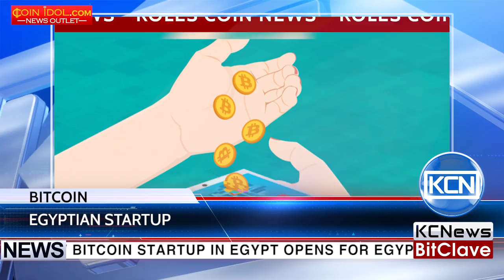Egypt’s first bitcoin exchange is opening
A new bitcoin startup in Egypt opens for Egyptian users. As kriptoparahaber.com reports, Bitcoin Egypt is coming alive this month. The co-founders Rami Khalil and Omar Abdelresoul commented that the approximate launch date is the 31st of August and the company will give a try for alfa tests by that time. Khalil also remarked that bitcoin trade is being in blackmarket now in Egypt and their project will be the first in the country to bring official look. On the other hand, the former chairman of Financial Management Supervisory Board of Egypt, Sherif Samy, warned that the government has no control over digital currencies and the users are carrying their own responsibilities.